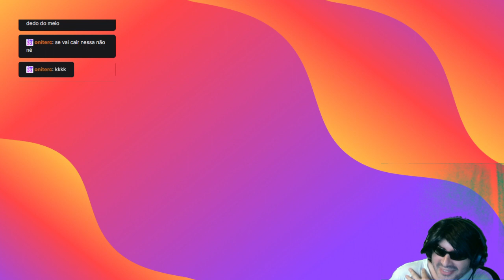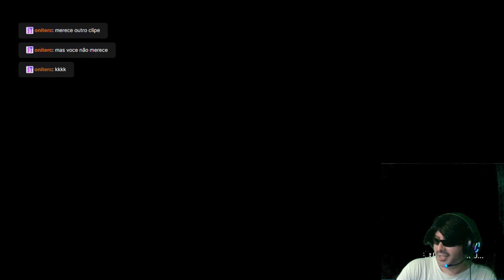SCUM +18 - #4 - O SERVER OFICIAL TEM MUITO HACKER!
Olá, pessoas, como vão?
Vamos tentar seguir nesse sever...